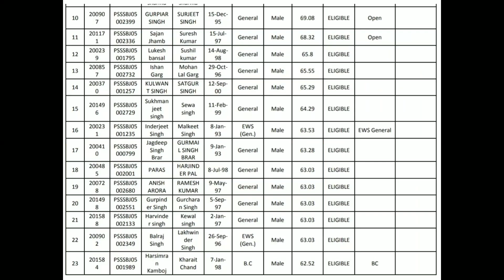PSSSB Supervisor Horticulture Merit List Of Candidates | Result 2022 Ou Out Adv. 5 Of 2022.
This is regarding the PSSSB Result cum Merit List for the post of Supervisor (Horticulture) Advertisement 05 of 2022.